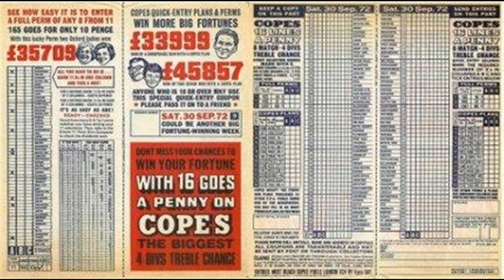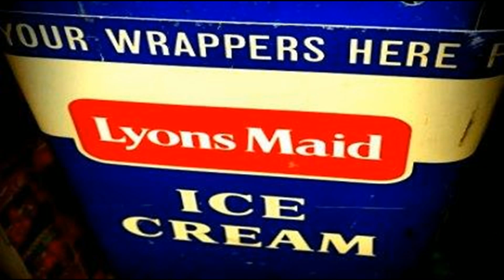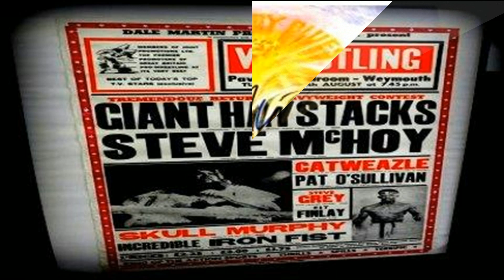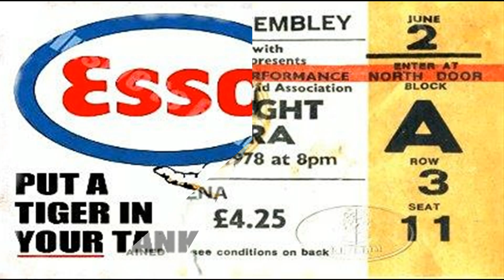Stage Parades - Memorabilia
The Show Goes On and a video for Memorabilia, one of the 17 tracks on the album.   Music by Peter Andersen.  Photos from 60's and 70's courtesy of Nigel Sparks.  Video by Steve Smith.   Stage Parades @ 2018.